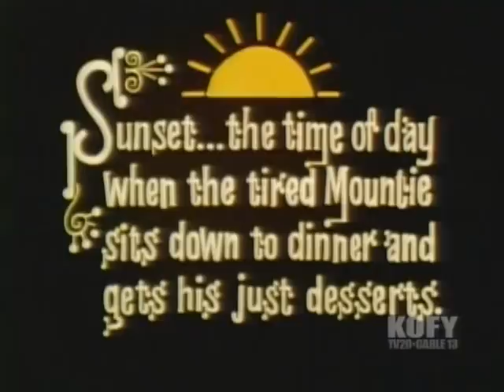Dudley Do Right - Sawmill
Snidely Whiplash snatches Nell during her wedding with Dudley. He ties her up and places her on a log where there's a sawmill